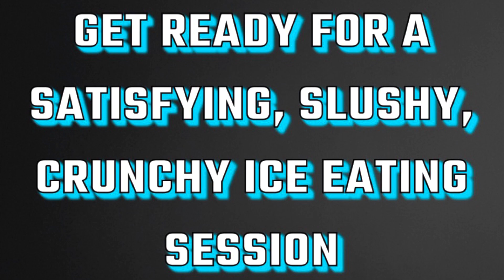Super Satisfying || SLUSHY CRUNCHY || Refrozen Snow Ice 🧊 ASMR 😍🎙️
ASMR, with refrozen snow ice balls 🤤

Support 🫶🏾